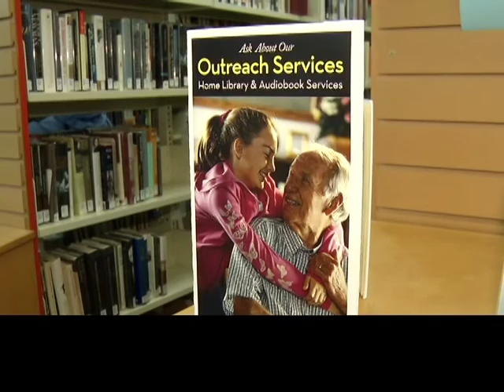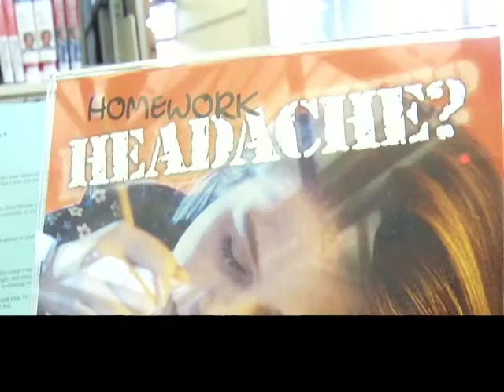CHILLIWACK LIBRARY TOUR - The Express SHAW - Part 2 of 4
The Express SHAW came to Chilliwack Library to showcase what the library offers and what happens to your book once they get returned.